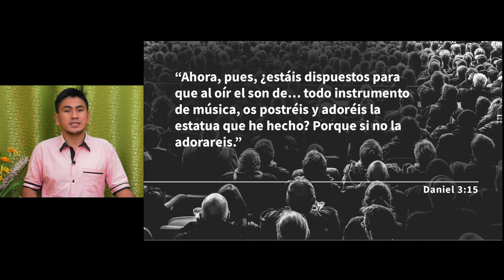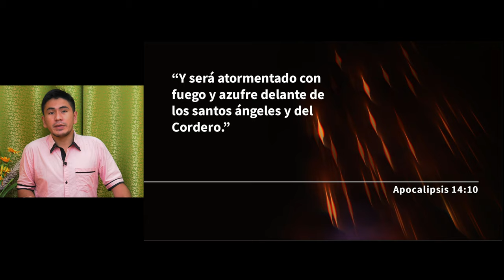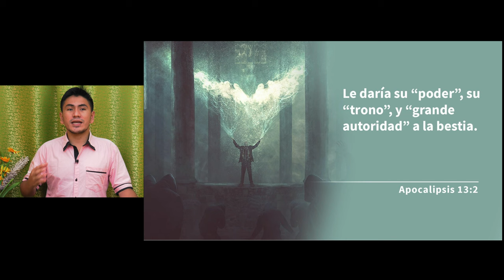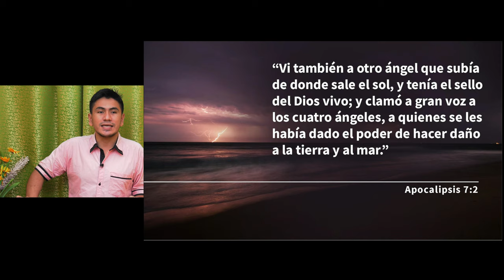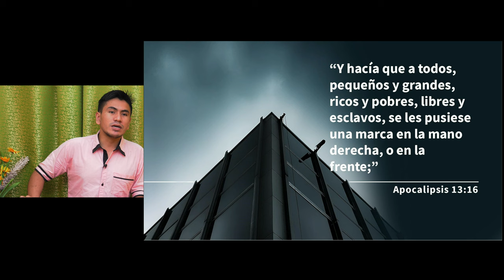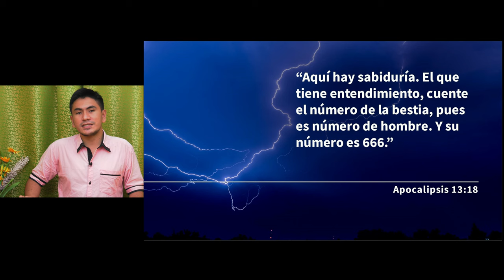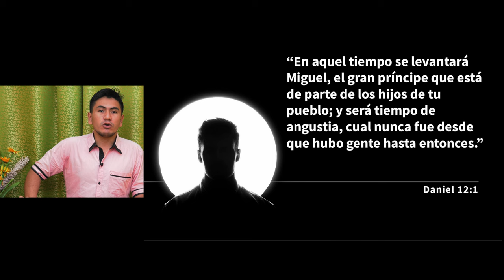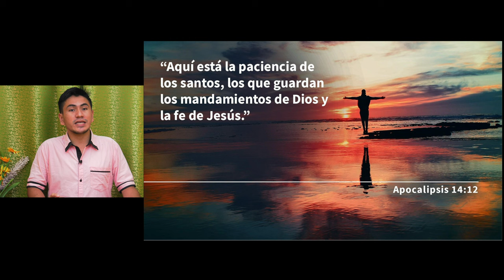[Español Sermon 18] Marcados para siempre - Wilson Chiquito